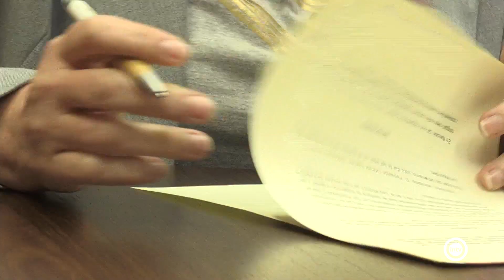La alcaldesa anuncia la convocatoria de un Concurso de Ideas para revitalizar el Centro Histórico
El Concurso, cuyas bases serán redactadas por el Colegio de Arquitectos, definirá el diseño y desarrollo de un Plan Estratégico para el Centro histórico de Almería.